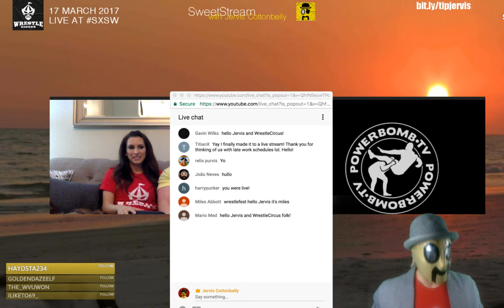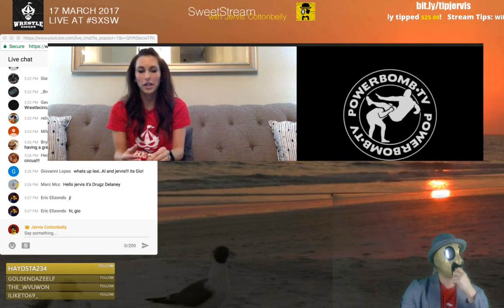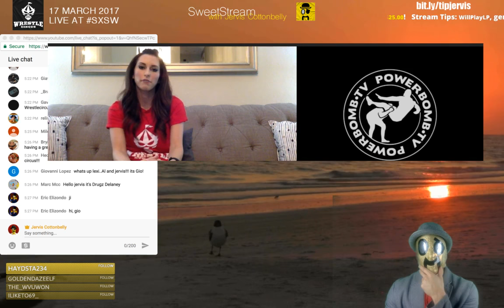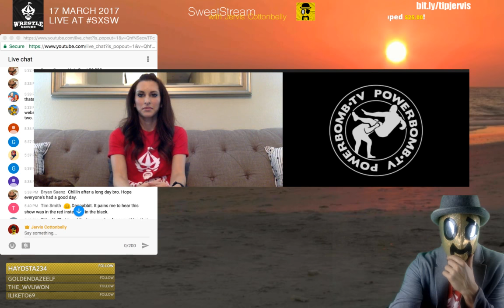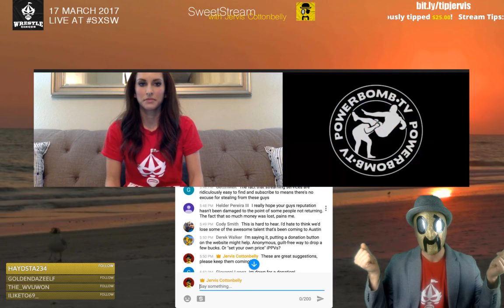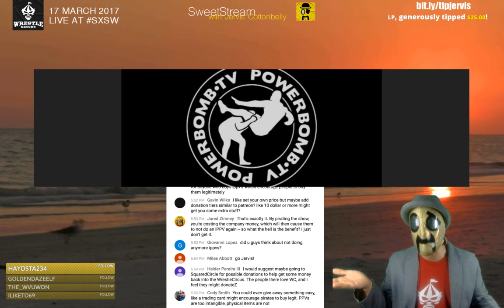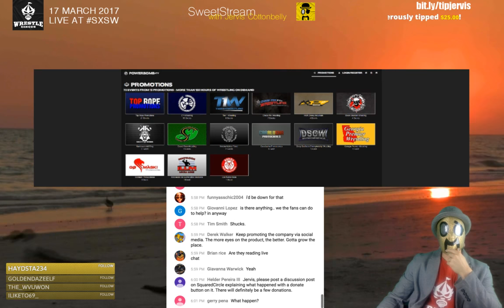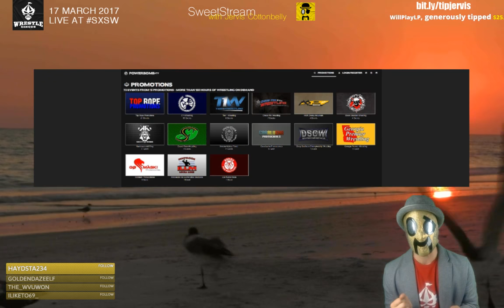SweetStream - Jervis Cottonelly, WrestleCircus & PowerbombTV Discuss Piracy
Today's SweetStream was joined by Al & Lexi Lenhart, Owners of WrestleCircus and Paul Couture, developer at PowerbombTV to discuss the effects of piracy on independent professional wrestling.